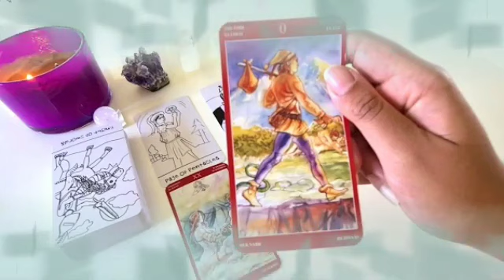برج القوس من 1 إلى 15 نوفمبر 2023 // انتصارك بالمعركة👌خانوك فى بيتك💔وفاة قريب😔سداد ديون و نصر 🤲